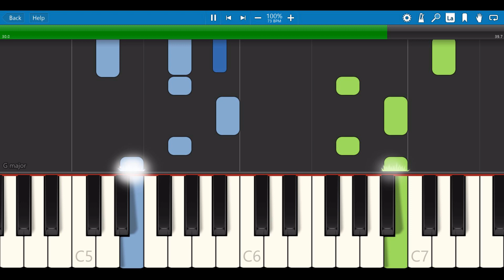HARRY POTTER - PROLOGUE - KEYBOARD TUTORIAL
I recorded this with Synth
However,
 you can play this with piano as well